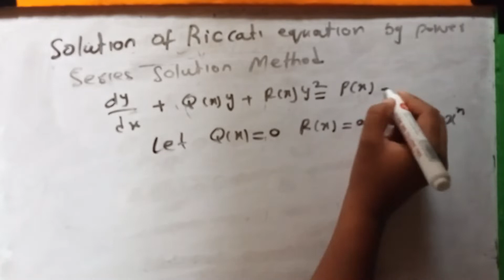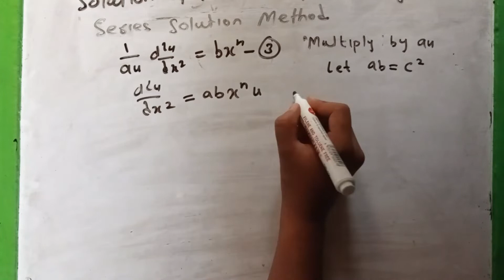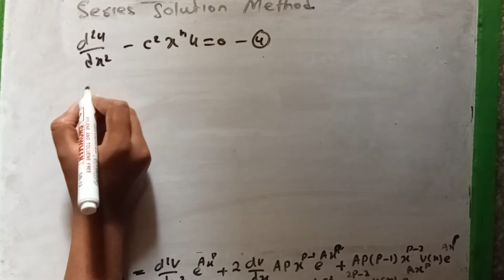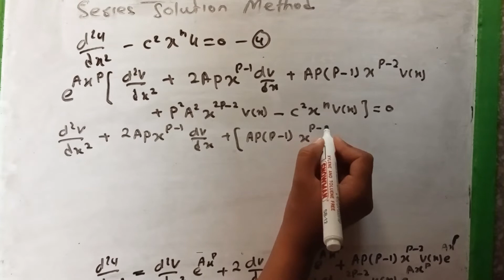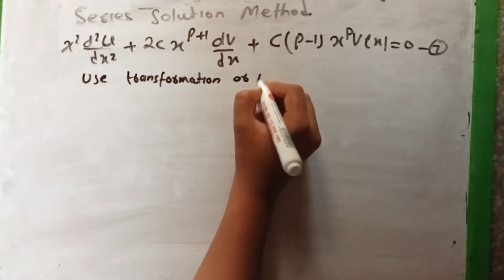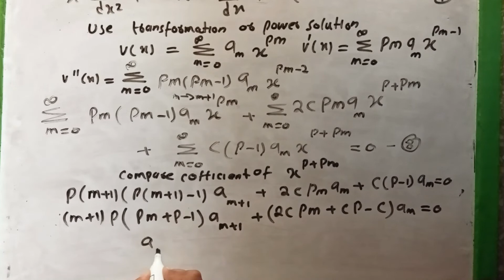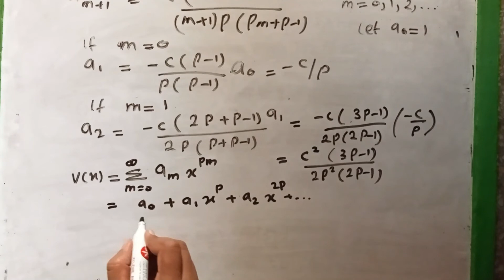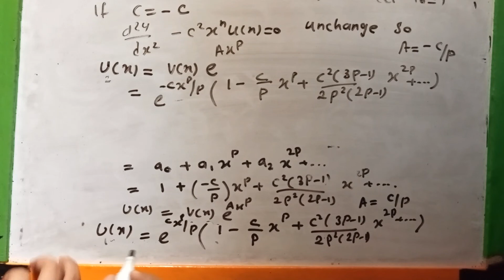solution of Riccati equation by power series solution method